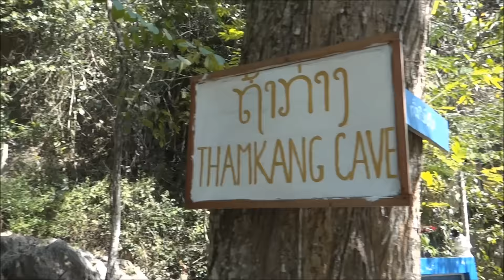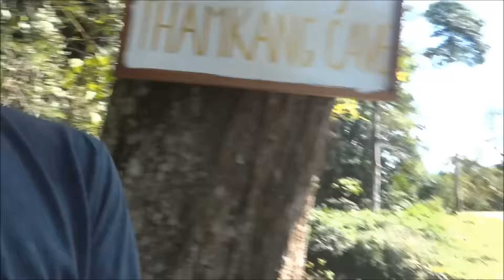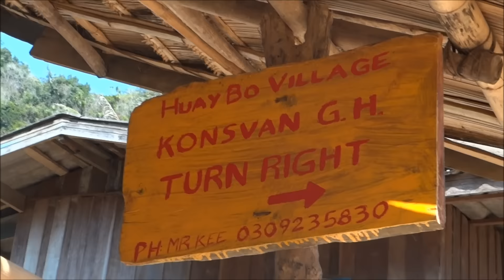قرى في دولة لاوس لن تصدق أنها لازالت موجودة في 2017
ربما من المستحيل أن نرى مثل هذه القرى فالأعوام المقبلة. مشاهدة ممتعة. أتمنى أن أسمع أرائكم.
شكرا لك لأن تقرأ الأن وبارك الله فيك. نتمنى أنك تقوم بالضغط على هذا الجرس ( 🔔 ) لكي تتوصل بجميع الفيديوات.